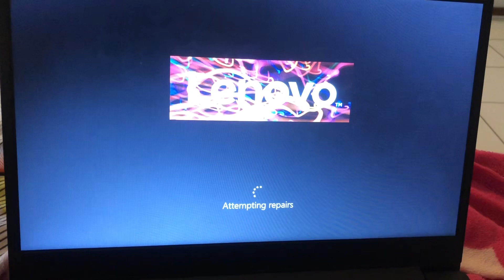Natural Hair Update : Washday ft Organics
Hey guys

Xoxo